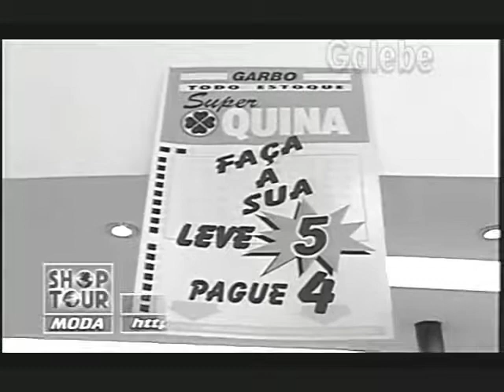GARBO ZÉ LUIZ GALEBE 24 10 1997 1